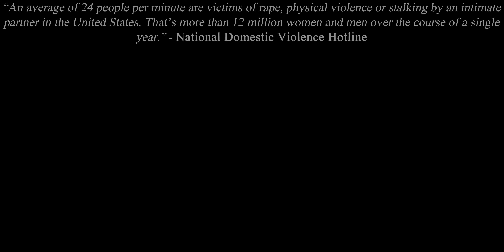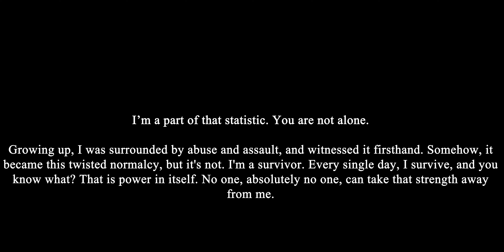The Domestic Truth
With this short film, I aim to shed a light on something that is very close to my heart. This is the first time we have tried this format and no matter the acting or the poor production, I want people to walk away with an understanding that domestic violence isn't love. It is easy to be clouded while in the moment, I have been there. If ONE single person walks away with a meaning behind this short, then I have done my job.

*Wise Media - Film Sector Created By: Jayden Wise*

*About:*
Heidi Chance faces a harsh truth that Jordon Scott, her long-time boyfriend, is causing her pain. Battling the shadows of abuse, her best friend Austin Duran steps in as her anchor, determined to rescue Heidi from the storm.

*Resources:*
- National Domestic Violence Hotline Hours: 24/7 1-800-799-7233
- For US citizens: If you need to talk to someone now, call the National Sexual Assault Hotline at , available 24 hours everyday.

*Cast:*
 - Harmony Fleming as Heidi Chance
 - Ryan Johnson as Jordon Scott
 - Lailah Lyons Voice of Mother
 - Jayden Wise as Austin Duran

*Executive Producer:*
 - Angelina da Vila

*Production Assistant:*
- Lailah Lyons

*Locations:*
 - Downtown Snellville, GA
 - Vine Gardens Loganville, GA
 - Downtown Covington, GA

*Music*
- Get People Help the People by Birdy and over 1M + mainstream tracks ID: vblGGWPdlY3
- Get What Is There to Say (12) by Chris Connor and over 1M + mainstream tracks ID: d151V1E8Bra
- Exit Music (for a Film) Song by Radiohead
- Get Liar (Re: Romy) by Paramore, Romy and over 1M + mainstream tracks ID: VDOyqyrMOZd

_*Edited on Premiere Pro CC 2024*_